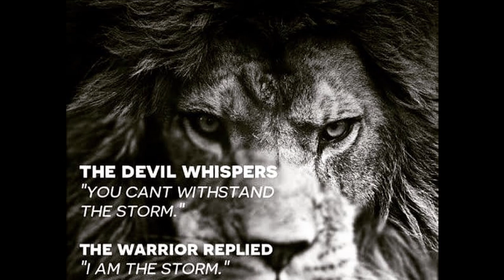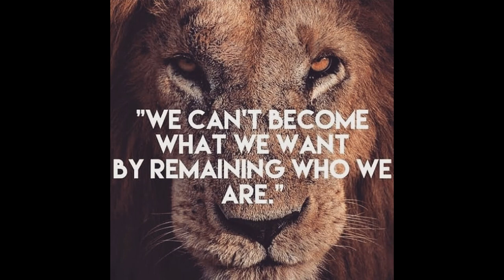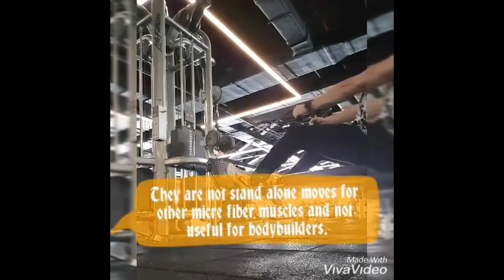Magnus Stormcrow - Powerbuilder - Workout Music Clip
Norwegian Style Powerbuilder. This is 6th year in powerbuilding and completed 10 years in fitness. Natural in Fitness career as a meaning of free from illegal bodybuilding supplements, unhealthy drugs and methods since the day 1 . Workout music clip and also funny reface capp of wwe John Cena :D
Like or Dislike the video for the record.